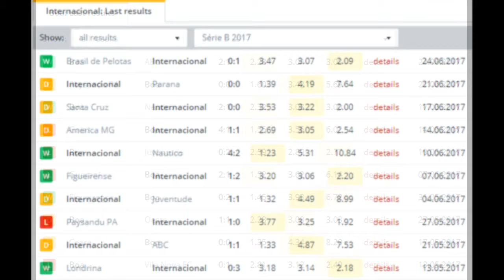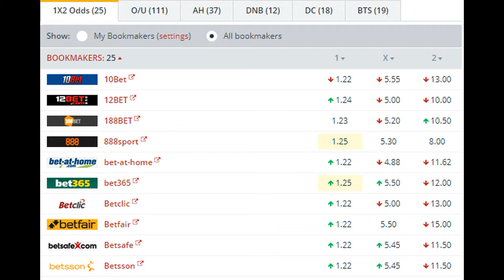Internacional vs Boa BETTING TIPS (01-07-2017)